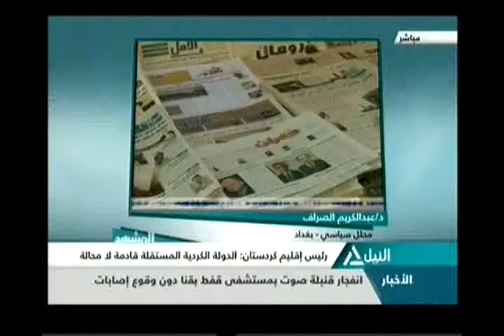المشهد 12-4-2014(2)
بارزانى يهدد بدولة كردية وإئتلاف القانون يعد مخالفة دستورية
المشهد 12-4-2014